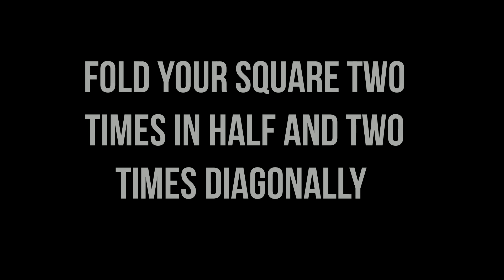Schnauzer in a Doghouse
How to make Origami Doghouse

paper size - 20-25 cm square

difficulty level - high intermediate

Origami, Schnauzer, Origami Doghouse, tutorial, Origami dog, how to make